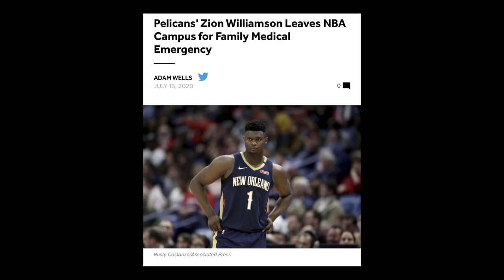Time Out 17 Juli 2020: Zion Williamson Meninggalkan Bubble // Freak 2 Mirip Kobe 5